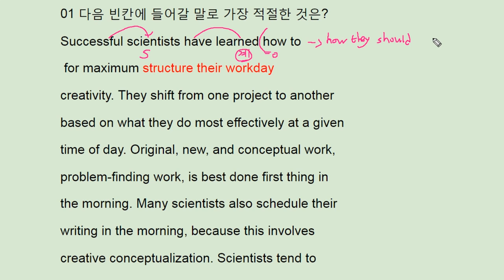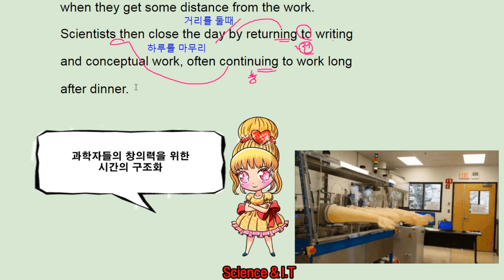2018 수능완성 12강 1번 EBS - 번개콩 scientist time structure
2018 수능완성 12강 1번 EBS - 번개콩 scientist time structure

반갑습니다.

채널입니다.